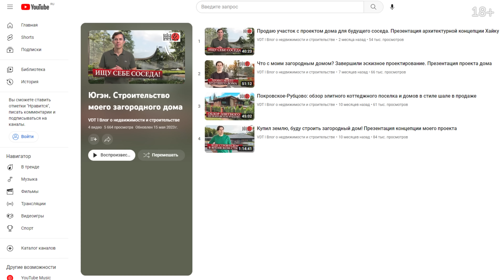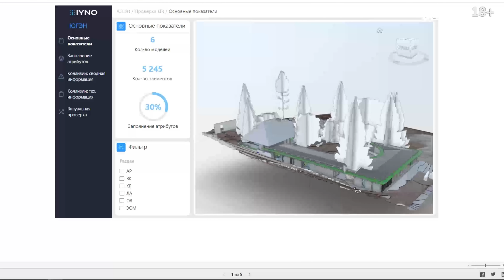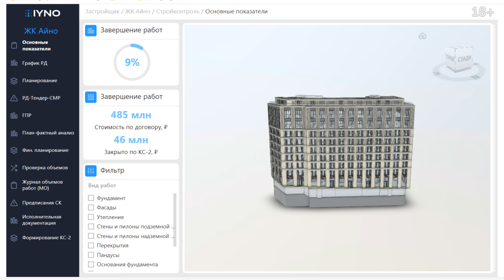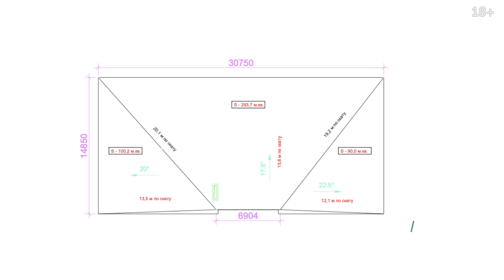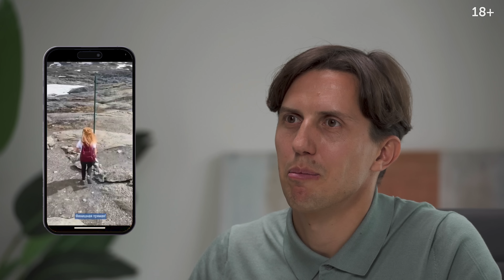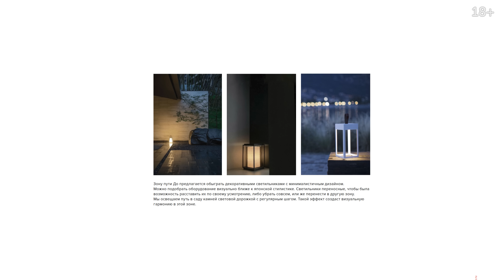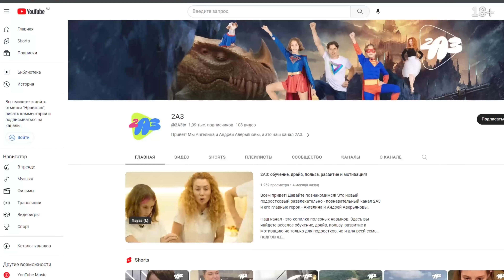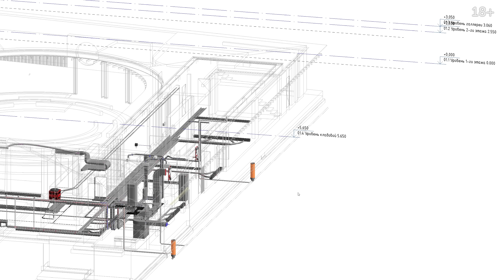Новости по строительству моего дома: подобрал команду мечты, изменения в проекте, бюджет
Друзья! Это пятый эпизод из цикла выпусков Югэн. Проверьте, все ли серии вы посмотрели в полном плей-листе

Продолжается проектирование: в активной стадии рабочая документация, утвержден стиль и референсы для разработки дизайн-проекта, уже проведена большая работа по созданию команды и выбору ключевых подрядчиков.

Я узнаю много нового, обсуждая с подрядчиками детали проекта, и максимум этой переработанной информации презентую вам. Выпуск будет определенно полезен всем, кто так или иначе связан со строительство или только задумывается о собственном загородном доме.

Более оперативно движения по проекту я освещаю в телеграм-канале

СОДЕРЖАНИЕ

00:00:00 Приветствие
00:00:40 Когда начну строительство?
00:02:10 Команда проекта
00:14:39 BIM-проектирование
00:18:21 Виртуальная реальность VR
00:26:29 Партнеры
00:30:50 Новости поселка
00:34:04 Конструктив
00:39:58 Крыша
00:42:04 Кровля
00:47:54 Остекление
00:55:44 Системы остекления
00:57:19 Инсайты
01:01:11 Фасад
01:06:09 Фасадное освещение
01:09:29 Оборудование
01:10:45 Водоем
01:17:12 Ландшафт
01:22:39 Изменения планировки
01:33:05 Инженерия
01:38:43 Дизайн интерьера
01:42:56 Бонсай
01:45:20 Бюджет
01:48:42 Закрывашка

КОМАНДА ПРОЕКТА

1. Автор проекта, Станислав Николаев / Niko Architect
2. ГАП, Дмитрий Кулич
3. Главный конструктор, Алексей Мосякин
4. Визуализатор, Васильев Игорь
5. Дизайн ландшафта, Алексей Петелин / Экопочва
6. Дизайн интерьера, Сергей Семиотрочев / K2 Design
7. Комплектатор, Ирина Кравчук
8. Инженер систем автоматизации, Алексей Шалагин / ip4u
9. ГИП. Инженер ОВ и ВК, Кирилл Образцов
10. Инженерия ЭОМ и СС, Дмитрий Назаров
11. BIM manager, Юрий Кутенков

ПАРТНЕРЫ ПРОЕКТА

1. Фасадное освещение / L1 Group
2. Искусственный водоем / Водные Проектные Решения
3. Платформа для управления строительством на основе BIM-данных / IYNO
4. Виртуальная модель в Unreal / VirtuTour
5. Монолитные работы / СТМК
6. Кровля и кровельные системы / АрхиТайл и Tegola
7. Работы по остеклению, покрытию террас / Luritz
8. Производство стекла / Larta Glass
9. Стеклопакеты / Modern Glass
11. Фасадные работы / WEARE
12. Dekotech (HPL-панели FunderMax)
13. Световое оборудование / Центрсвет
14. Отопление / ГК Проект
15. Вентиляция / Turkov
16. РЕХАУ

АНДРЕЙ БЕССОНОВ
Мастер по бонсай

АЛЕКСЕЙ АВЕРЬЯНОВ